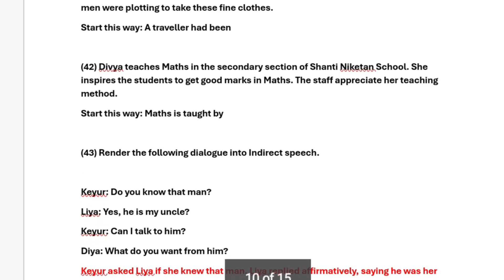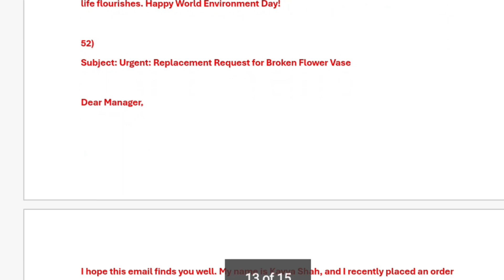Std 11th Mehsana Sangh English 2023-24 Paper - 3 Solution | All Section Solution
Note :-
1) આ Solution 99.99% તો સાચું છે પણ એકવાર  સ્કૂલના શિક્ષક પાસેથી ચેક કરાવી લેવું.

2) પેપર સોલ્યુસન માં 1-2 પ્રશ્નોના જવાબ ખોટા હોય તો માફ કરજો 🙏

3) જે જવાબ ખોટો જણાય તે Comment માં સાચો જવાબ લખો.

Piyush Edu Hub ના વિડિયો થી ભણી તો જુઓ ;

Mehsanasanghpapersolution2023-24english
mehsanasanghenglish2023-24papersolution